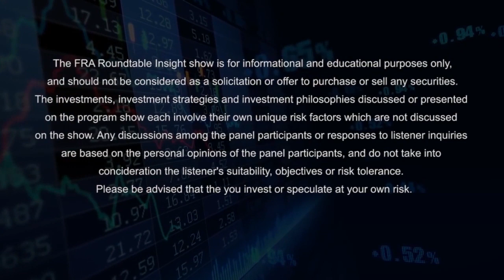Charles Hugh Smith on the Market’s Obsession with the Federal Reserve